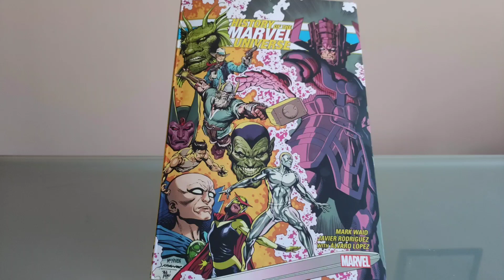TRÁILER DE HISTORIA DEL UNIVERSO MARVEL TREASURY EDITION, DE MARK WAID Y JAVIER RODRÍGUEZ.